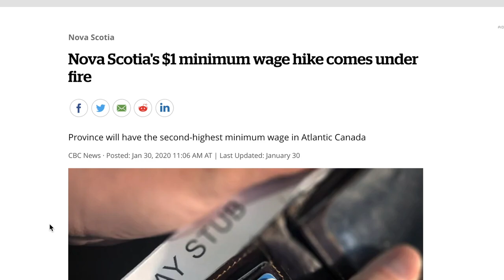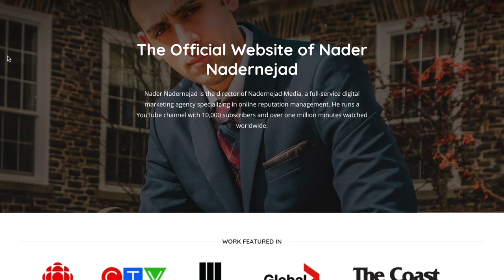NEW MINIMUM WAGE IN NOVA SCOTIA?! | News in Halifax, Nova Scotia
In today's video we break down Nova Scotia's minimum wage increase expected for April and talk about the larger issues surrounding the problem such as affordable housing.

We'll break down the new minimum wage increase and talk about its implications: the good and the bad.

Watch the video all the way through and let me know what you think.

sᴋɪʟʟsʜᴀʀᴇ
Skillshare is how I learn while traveling or on-the-go.
ᴍᴀʀᴋᴇᴛɪɴɢ ᴀɢᴇɴᴄʏ ᴄᴏᴜʀsᴇ
I made $20,000 on the side my first year running my digital agency.
Thousands of students have enrolled already!